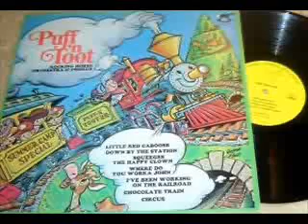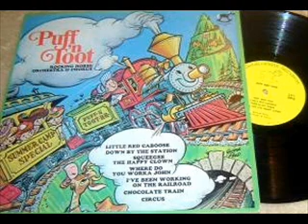Little Red Caboose by Rocking Horse Orchestra on mid-60's Rocking Horse LP.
This is one of the two very first LP records I have owned since I was 8 years old when I received my first record player, which was a Motorola manual-mono children's phonograph in 1974, and amazingly, I kept them in fairly good shape all these years.

My very first two LP records, and the only two children's records I have ever owned originally as a kid are titled: "All About Dragons" on Walt Disney 1966 LP record performed by "Ed Penner" and "Charles Wolcott". The second LP is titled "Puff 'N Toot" by the "Rocking Horse Orchestra" on mid-1960's LP record.

The sound quality is pretty good for children's records made for low-fi children's phonographs as the main target listening group.